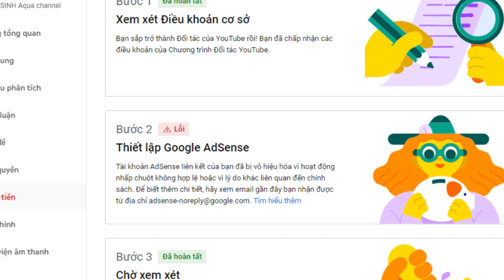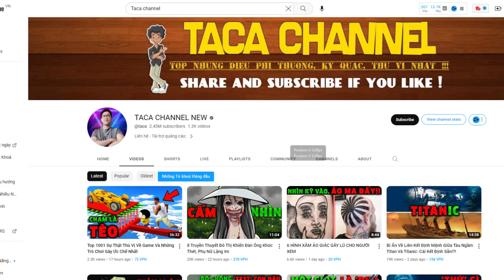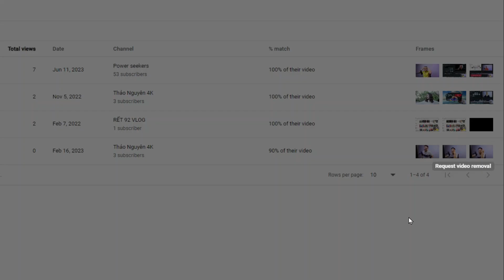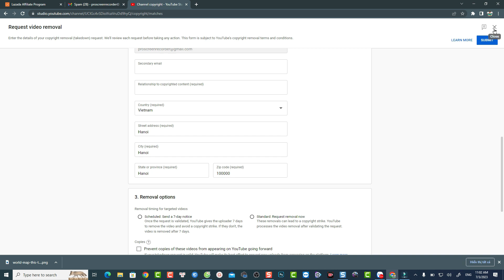Giải Lú Về Làm YouTube Kiếm Tiền Phần 10: Mẹo YouTube Cho Người Mới Bắt Đầu Kiếm Tiền 2023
Tham khảo dịch vụ của Elearning Supporter Tham khảo giá phần mềm Filmora 13 mới nhất ở đây đã nhé Đây là phần 10 trong series hướng dẫn làm YouTube kiếm tiền cho người mới bắt đầu. Hy vọng nó hữu ích cho cách bạn mới làm YouTube.